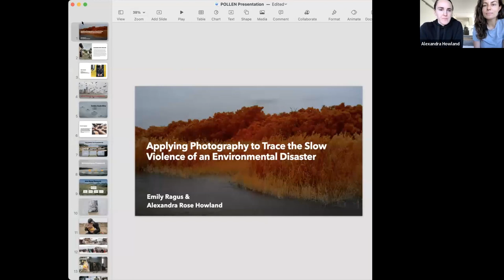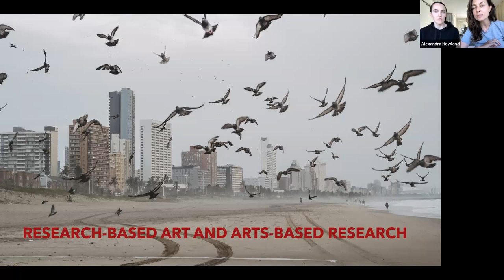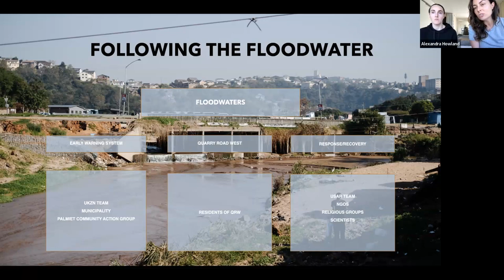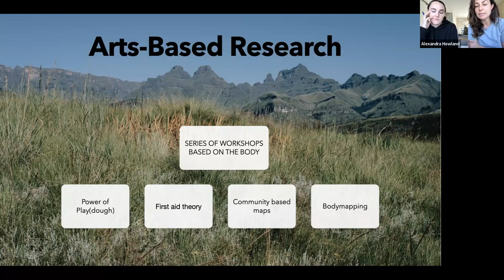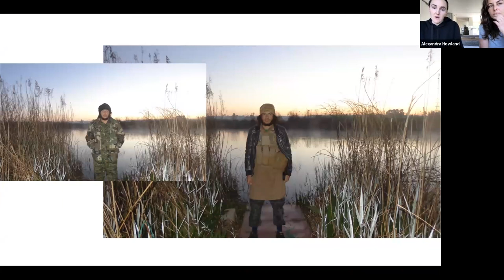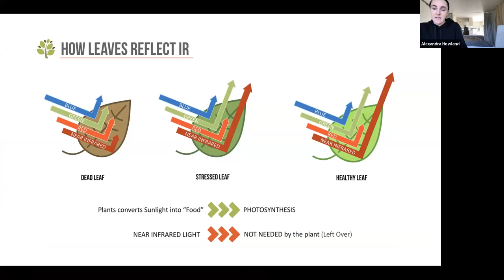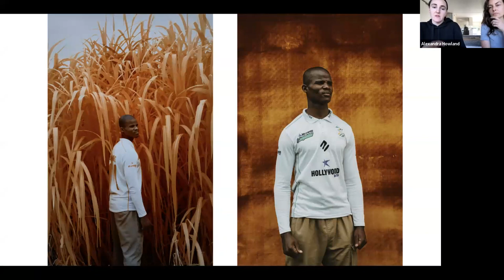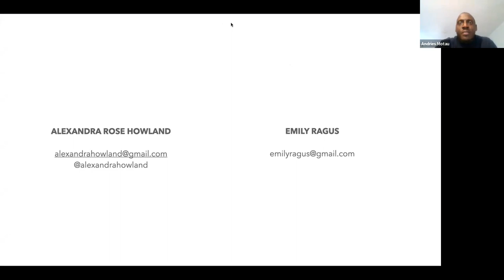Applying Photography to Trace the Slow Violence of Environmental Disaster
n this seminar, Alexandra and Emily trace the footprint of slow violence as a result of an environmental disaster following the unprecedented weather event of the 2022 Durban floods. A flooding event that intersected with four years of overlapping catastrophes to include COVID-19, multiple environmental disasters and widespread civil and political unrest. The focal point within Durban is an informal settlement precariously located on the low-lying banks of the Palmiet River. This urban environment is enmeshed with environmental changes that are exacerbated by apartheid era spatial inequalities. Employing a methodological framework grounded in ethnographic inquiry, photography, and the utilization of arts-based methods for research co-creation, Alexandra and Emily aim to understand the ways in which individuals negotiate and exercise their own agency within the context of escalating instability. Ultimately, the project seeks to illuminate the individual process of endeavouring to transcend from spaces of injury and aspire towards spaces of healing.